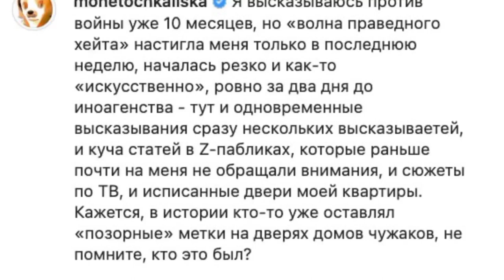Singer Monetochka comment on photo with a “sealed” door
Singer Monetochka (Elizaveta Gyrdimova) commented on photos with a “sealed” door to her Moscow apartment and offensive inscriptions:

“If you are trying to show how everyone around hates me, then I still won’t believe you. None of my close friends - colleagues in the shop turned their backs on me, I feel so much support as I have never felt before ... and also from my and Vanya [Ivan Alekseev - Noize MC] charity fundraiser for humanitarian aid to Ukrainians MORE THAN ONE HUNDRED THOUSAND EURO came from our listeners from Russia.

But what made me happy was that I finally didn’t really care about these antics. The first second - the heart goes into the heels, as if they poured boiling water over it. But then you remember what 10 months you experienced, for the sake of which you did and said all this. I am honest, my conscience is with me, the respect of those whom I myself respect, the love of those whom I love myself. And yes, it's worth it."